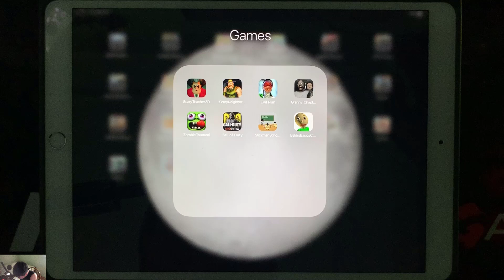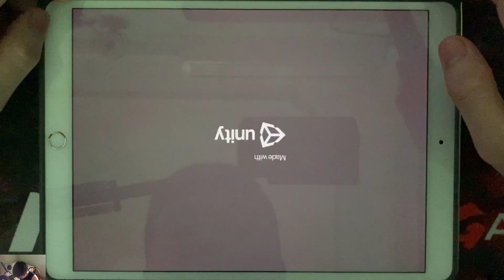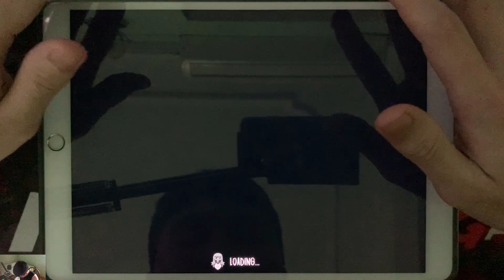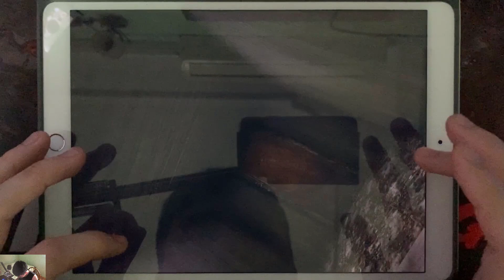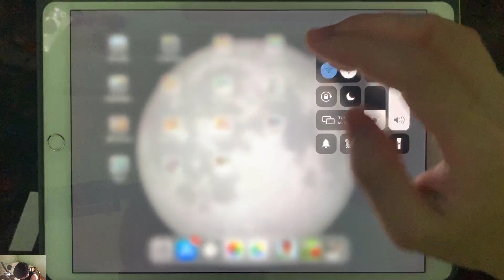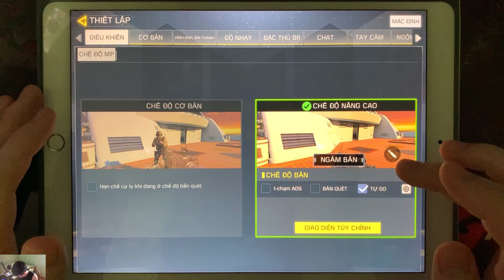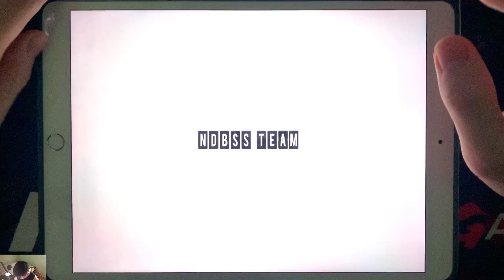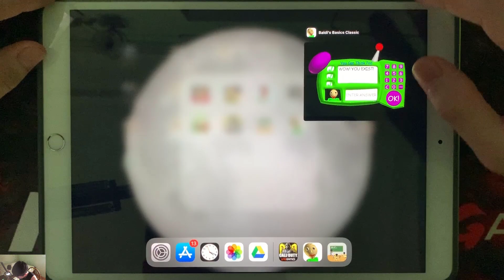Scary Teacher 3D,Scary Neighbor,Evil Nun,Granny Chapter Two,Zombie Tsunami,Call of Duty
ScaryTeacher3D,Scary Neighbor,Evil Nun,Granny Chapter Two,Zombie Tsunami,Call of Duty,Stickman ShoolEscape,